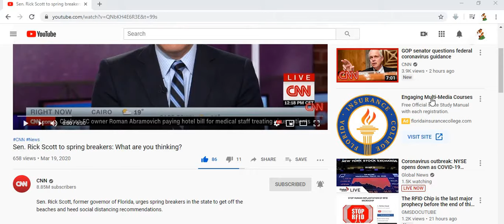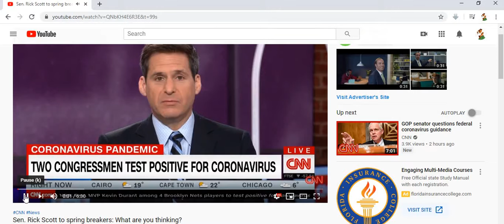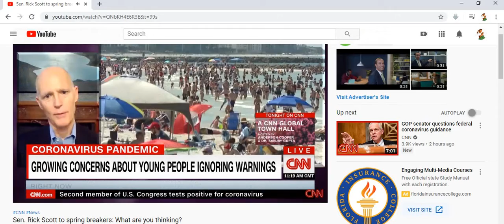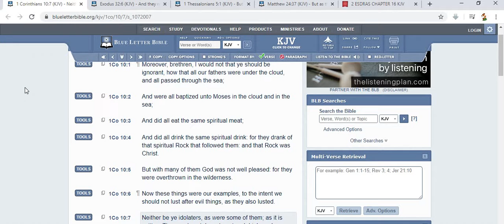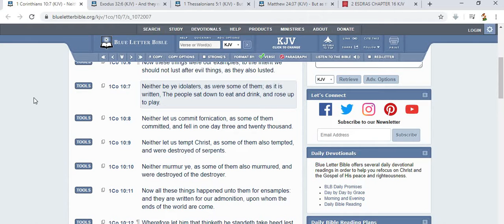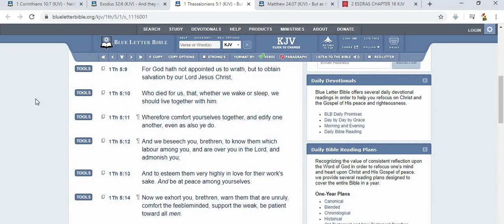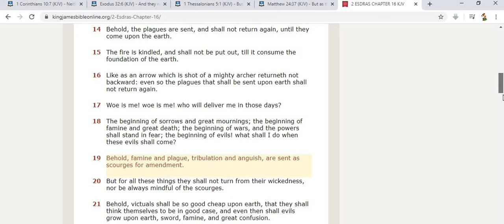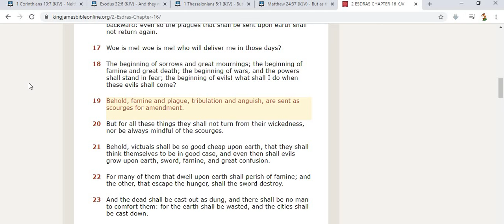What Are You Thinking???